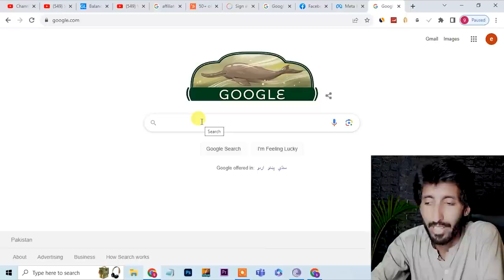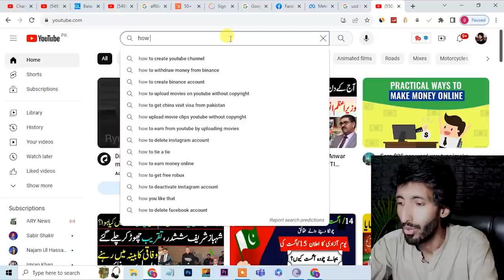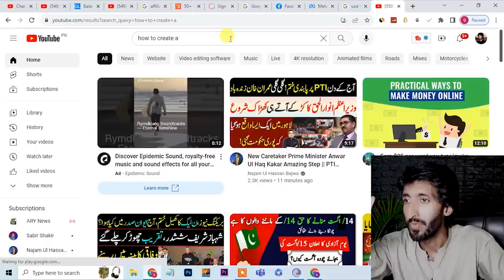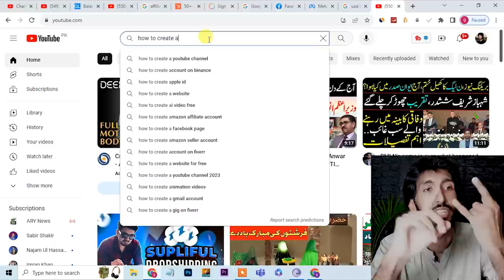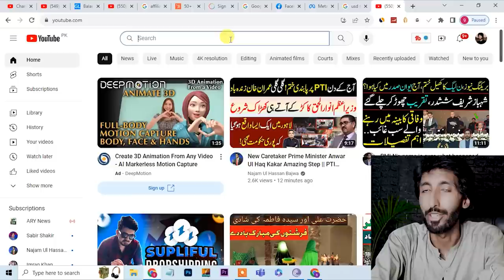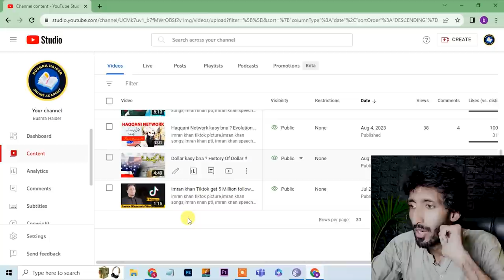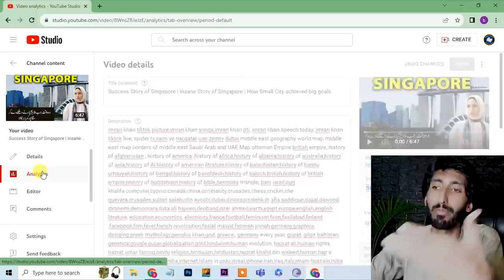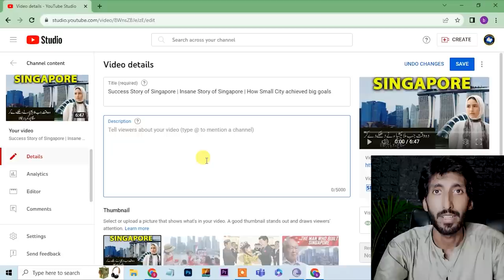How To Make 1 Carore in 1 Year ?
How To Make 1 Caror in 1 Year ?